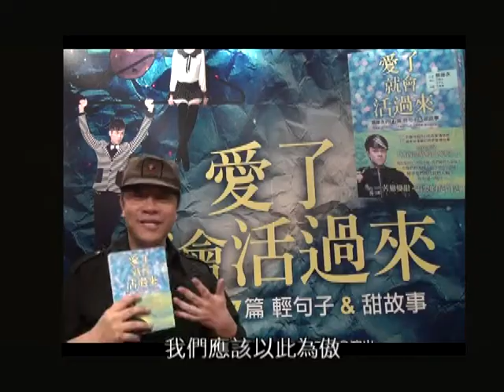蔡康永BV0911 2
《愛了就會活過來》
蔡康永的77篇輕句子&甜故事

「不戀愛，會死嗎？」
「不會死. 但，如果戀愛，會活過來喔。」
苦戀變甜，需要的是鬥志！
成千上萬網友，瘋狂分享轉發的經典愛情語錄！
康永為每則語錄創造了一篇超能力者的苦戀甜故事！

熱賣中~
皇冠文化集團出版